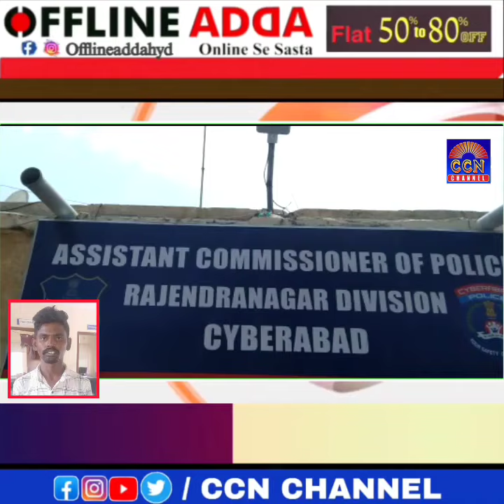RAJENDRANAGAR POLICE AND CCS RAJENDARANAGAR NE EK MOBILE CHOR KO KIYA GIRFTAR